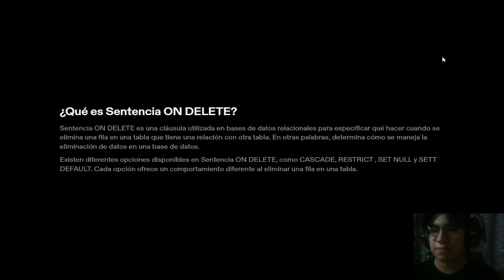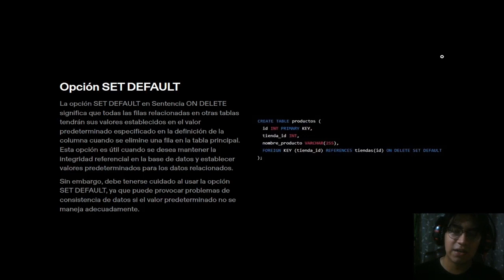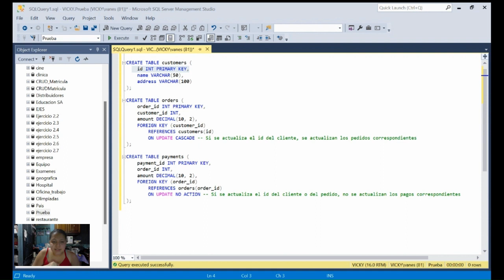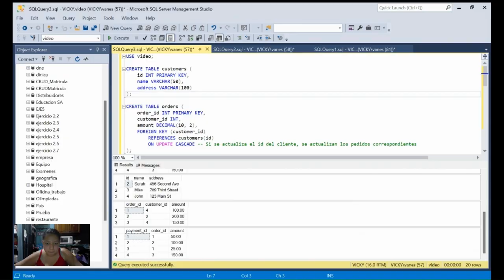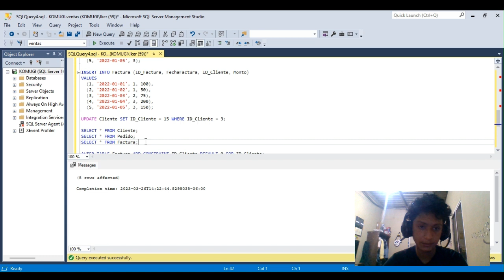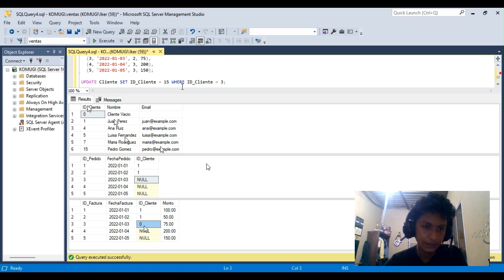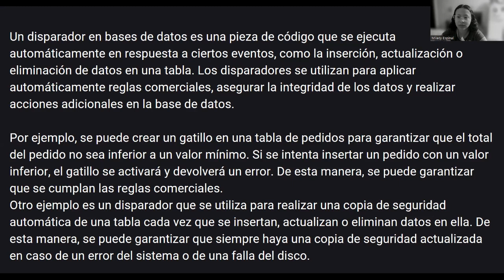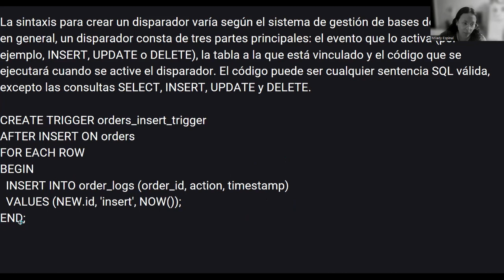ON DELETE, ON UPDATE (NO ACTION | CASCADE | SET NULL | SET DEFAULT), Triggers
Elder Javier Solano Hernández 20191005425
Iker Jafeth Maradiaga Antúnez 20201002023
Jeimie Vanessa Herrera Lopez 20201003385
Milady Jarissa Espinal Ponce 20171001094